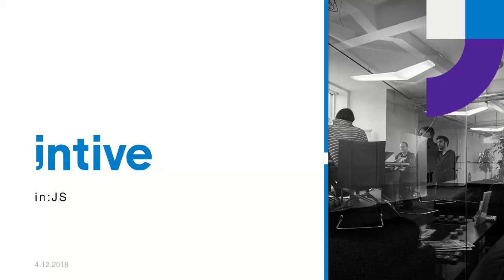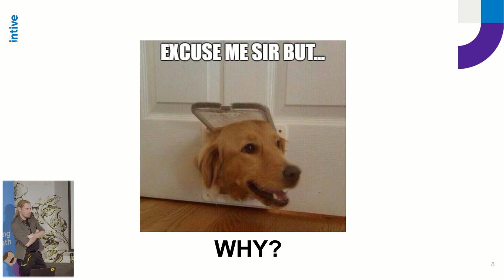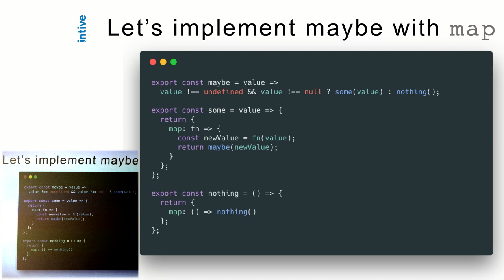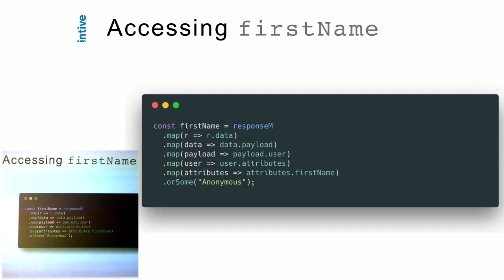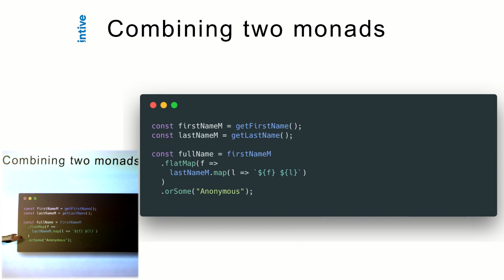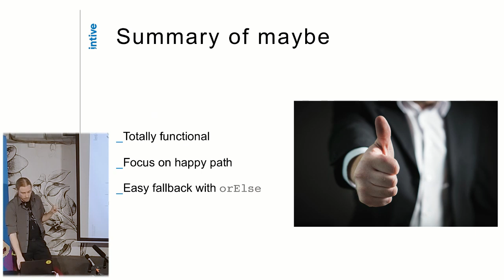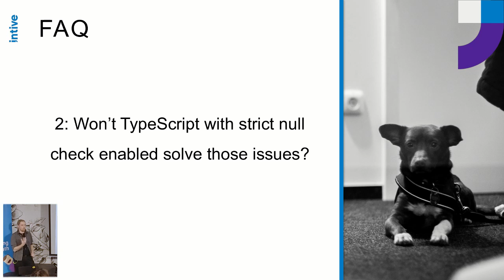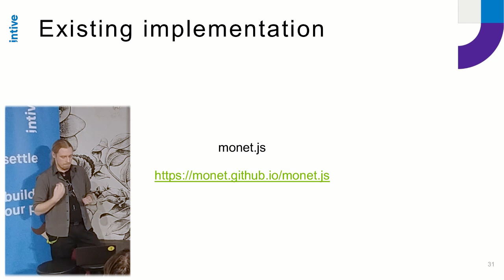in:JS by Artur Siery: Monads - functional patterns for JS DEvelopers, part 2/3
Monads - why they are an intriguing design pattern straight from functional languages. They can be adapted to JavaScript to make the code safer and more declarative. This presentation aims to introduce the basic concepts behind monads and examples of how they can be used in practice.